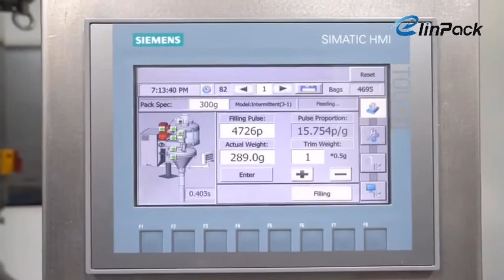AF-350 High Standard Auger Filler | Elinpack Manufacturers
Features:
1.Servo motor control auger,
2.Full stainless steel 304 hopper
3.Vertical half-open hopper,easier disassembly for cleaning
4.Material contact part is polished skill
5.Quick-remove auger